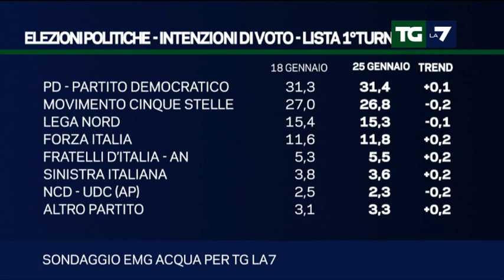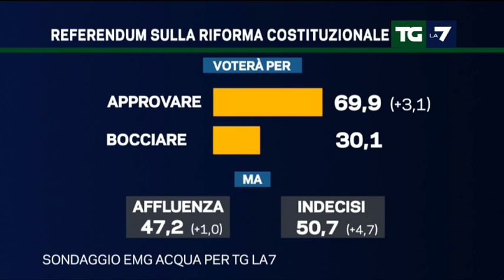TG La7 - Il sondaggio politico del 25/01/2016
Referendum sulle riforme costituzionali: cresce la percentuale di chi voterebbe sì, quasi il 70%. Ma l'affluenza è bassa, meno del 50% e un italiano su due è ancora indeciso. Nelle intenzioni di voto lieve incremento per Pd, Forza Italia e Fratelli d'Italia, leggere flessione per gli altri. Con la nuova legge elettorale al ballottaggio andrebbero Pd e centrodestra, ma se così non fosse i Cinquestelle batterebbero sia i dem che il listone di centrodestra.